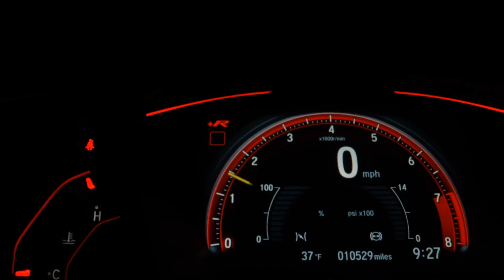HONDA CB 500 X ABS - 2020 - Boituva/SP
POLO MOTOS, HÁ MAIS DE 15 ANOS REALIZANDO SONHOS.

Dados do Veículo
Veículo: HONDA / CB 500 X ABS
Ano: 2020/2020
Combustível: GASOLINA
Portas: None
Câmbio: None
Cor: PRETA
KM: 15.376

✅ ABS
✅ Protetor de Motor
✅ Parabrisa - Bolha